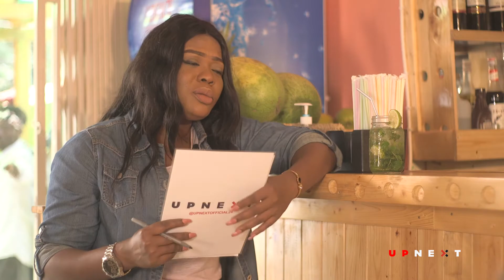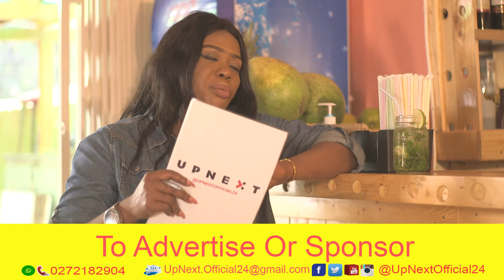Dr Ray Beat on 1997, I Am The Best Beat Maker In Ghana Now. Apietus Asked For A House To Teach Me.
Nana Yaw Nkrumah born in Accra, professionally known as Dr Ray Beat is a Ghanaian record producer and sound engineer, who produces music ranging from Afrobeat, Hip hop, Hiplife, Azonto, Dancehall and Afropop.
He shared the story behind 1997 music by Yaa Pono.